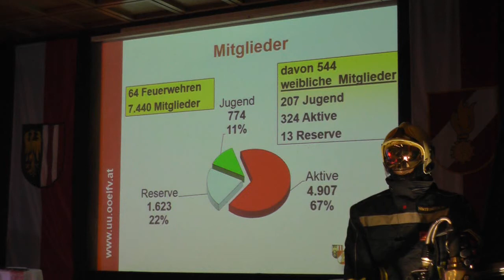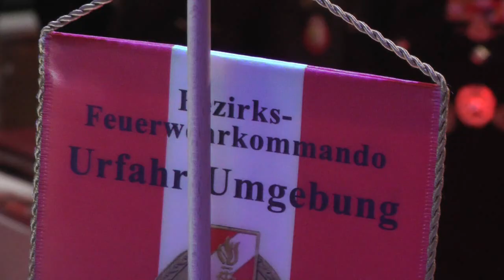Bezirks Feuerwehrtag in Bad Leonfelden am 21. 11. 2014